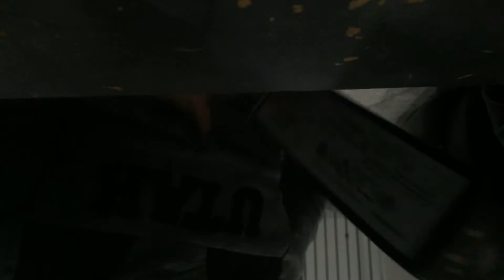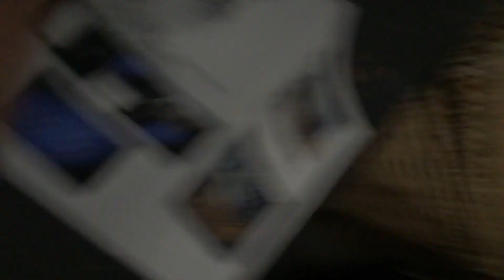Drone on boxing